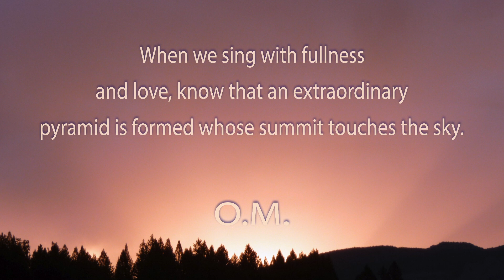One minute of meditation. The pyramid.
From there, the living forces, beneficial forces begin to spread throughout your country. Do you believe me? There are days when you cannot form this pyramid; but other days it stands gigantic, luminous, like a pyramid of Agartha. For, above Agartha, rises a luminous pyramid which has never ceased to exist for time. The pyramids built by the Egyptians were in the image of the pyramid of Agartha. The Initiates do not go anywhere where a luminous pyramid created by conscious beings is not seen; you can call them, in vain..., they are not there.